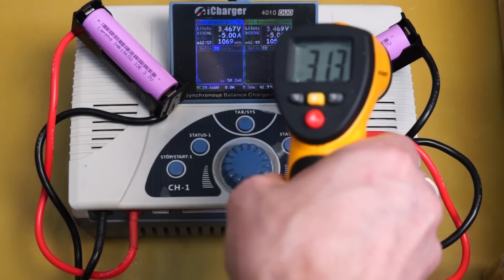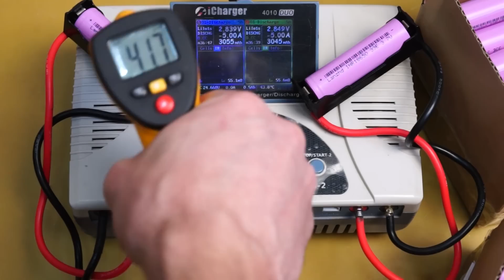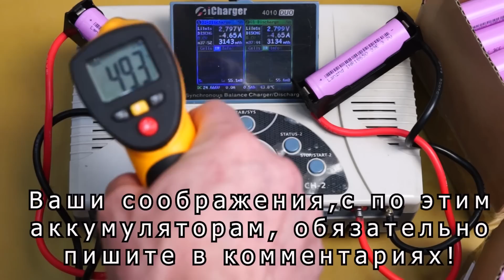ШОК! Аккумуляторы 18650 Lanzhd 3300 мАч!! Дайте 1000 штук!!!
Всем привет, с вами канал Андрея Ващенко. В данном ролике я проведу тест сверхемких аккумуляторов Lanzhd на 33000 мАч. Я расскажу, как правильно тестировать аккумулятор.
Как экономить на покупках в интернете до 8,5%, с помощью ePN Cashback
Li-NMC аккумулятор 30 Ач , 60 Ач (оптовая ссылка) , 50Ач , 60 Ач , 60 Ач (3 шт) , 60 Ач (1 шт)
Термоусадочная трубка от 120 до 300 мм , от 220 до 480 мм
Зарядные устройства: 1S - 4.2В, 2S- 8.4В, 3S - 12.6В, 4S - 16.8В, 5S - 21В